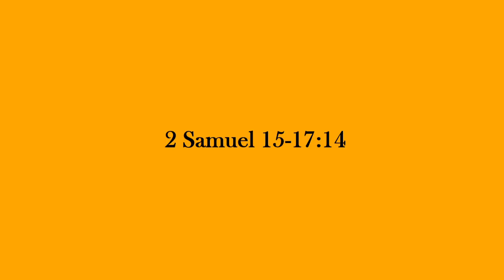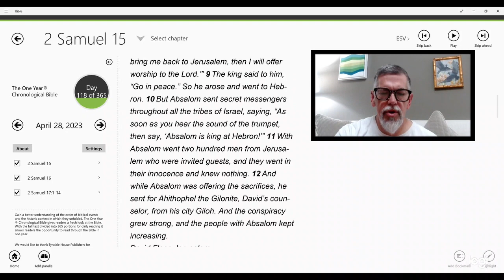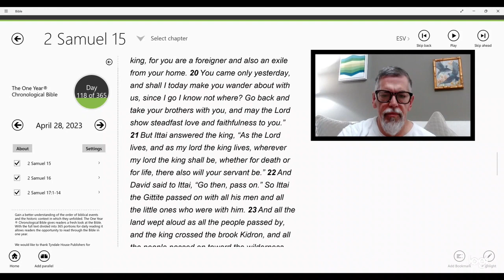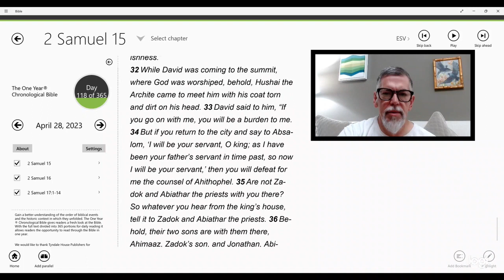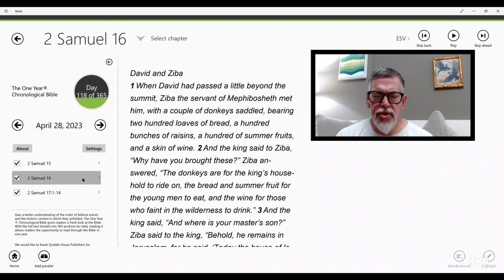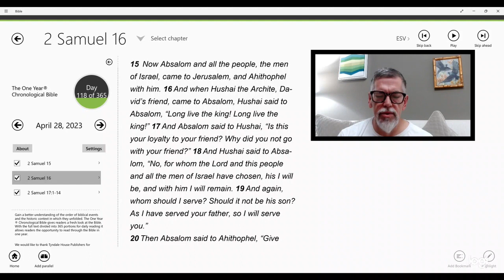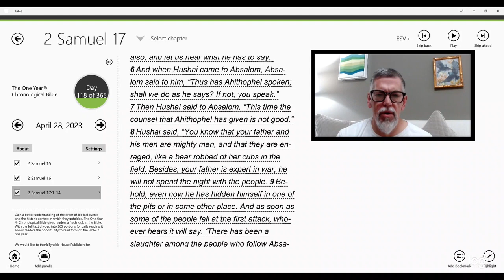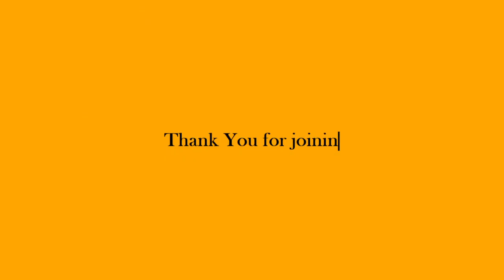Reading from God's Word | 2 Samuel 15-17:14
A daily chronological reading from God's Word from the One Year Chronological Bible. | 2 Samuel 15-17:14